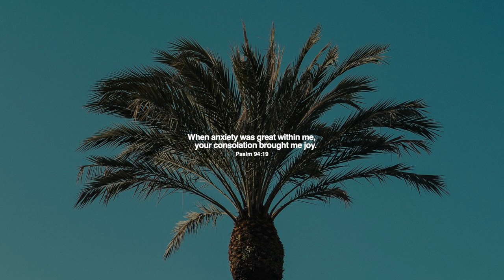Tobi A and Steven McCann - So Good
Tobi A and Steven McCann come together for an exciting new single titled "So Good".